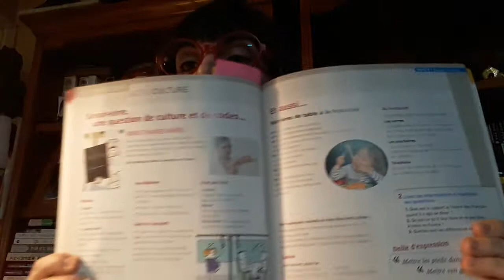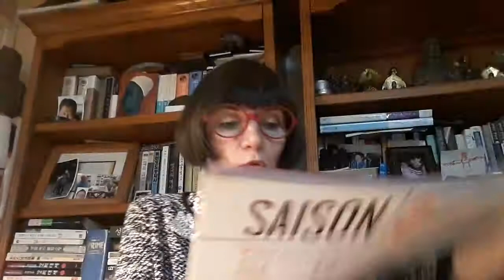프랑스어회화1 1,2 5월7일 part 2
Le savoir-vivre en France